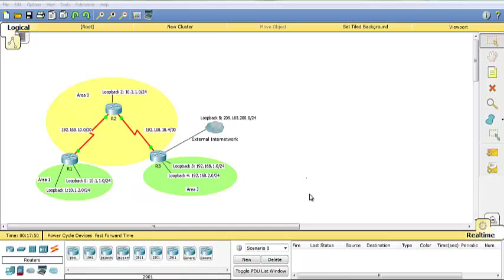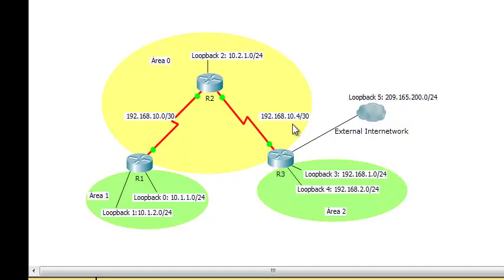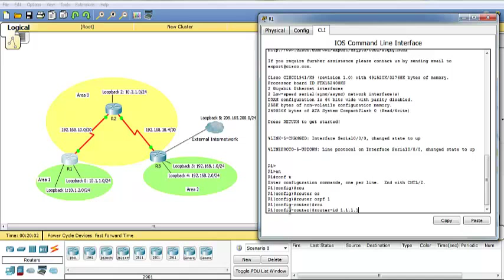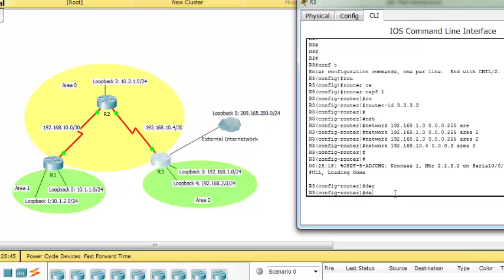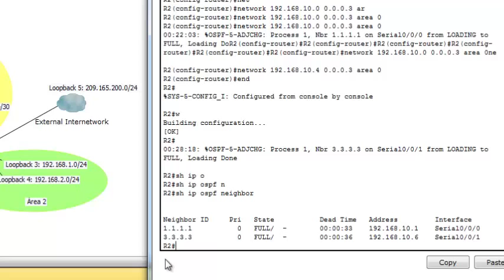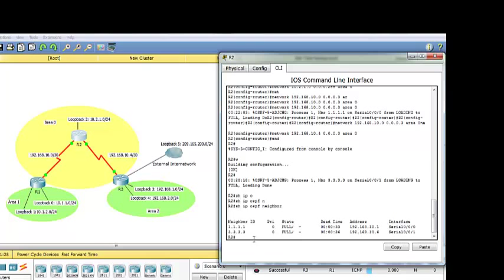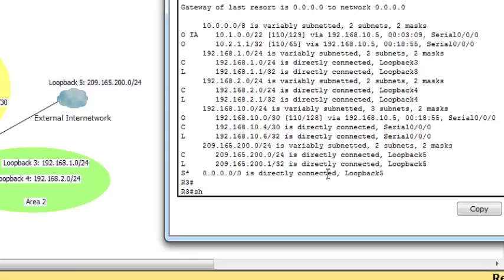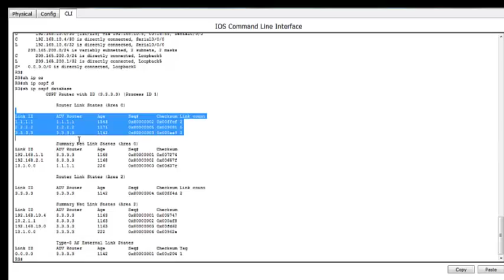Configuración OSPF multiárea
En este vídeo se muestra la configuración de OSPF de áreas múltiples para una topología sencilla y se muestran los comandos básicos de verificación.